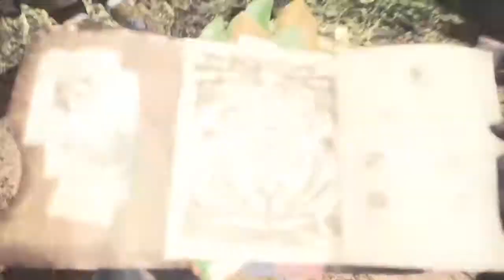Monster Hunter: World Beta